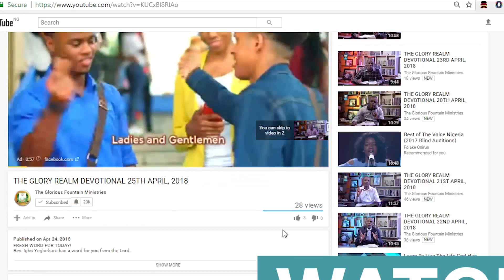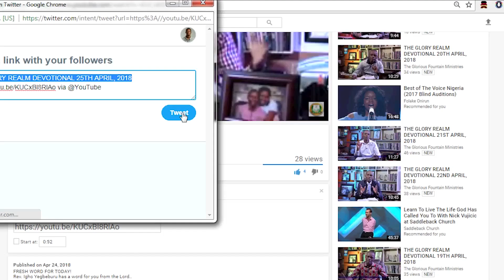THE GOSPEL OF JOHN 14:18-20 | THE GLORY REALM DEVOTIONAL |28TH OCTOBER 2018